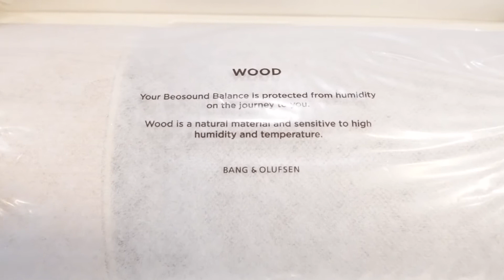Introducing BEOSOUND BALANCE- UNBOXING and SOUND TEST by Charlie Care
Introducing the new Beosound Balance. Designed in collaboration with Benjamin Hubert, it provides the perfect balance between elegant and approachable beauty with character and unspoiled, pure sound performance.

PRODUCT INFO -
A wireless speaker with a dynamic acoustic performance designed to be positioned up against the wall on a shelf or side table in your home. Impressive sound compared to its size.